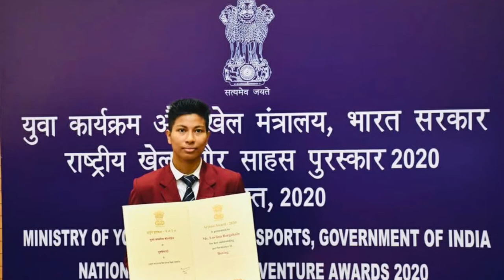lovlina borgohain Tokyo olympic bronze medalist | Life Story | Inspiration Tamil | IS IT SO | Lincy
Lovlina Borgohain tokyo olympic bronze medalist who is going to be an olympics medal winner and is semifinalist at Tokyo Olympics 2021.  lovlina borgohain is a Arjuna Award winner.

If you want to acknowledge the effort!

Comment and encourage us to do more!
Critics are most welcome!

"Katradhu Kaimanalavu Kalladhadhu Ulagalavu.."

Ungal Danny